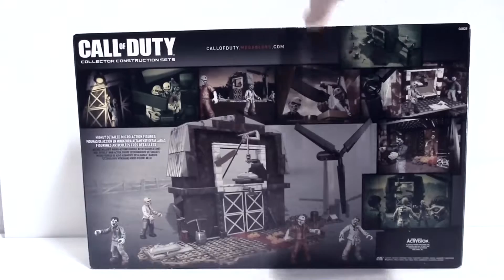Mega Bloks CALL OF DUTY Zombies Tranzit Farm Speed Build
Do you want to see more LEGO and Mega Bloks Speed Build videos from Duckey Bricks?

The shambling undead march ceaselessly about the Zombies TranZit Farm. The buildable farm is a huge structure measures 17L x 8.5W x 9H in inches and is set as the focus for the four highly detailed zombies who are out to find their next victim. The TranZit Farm includes a spinning windmill, breakaway boards, opening and closing barn doors, even buildable lava. Included are farm-based accessories to use as makeshift weapons,